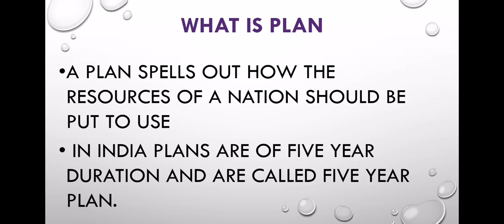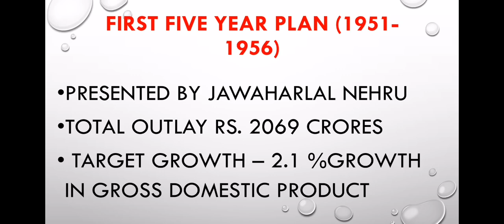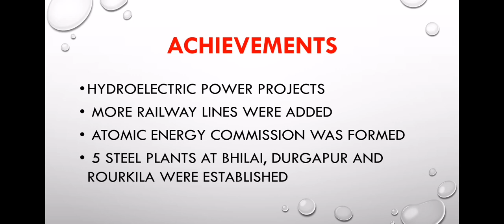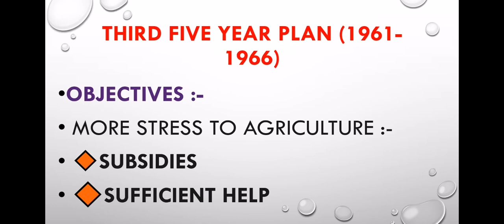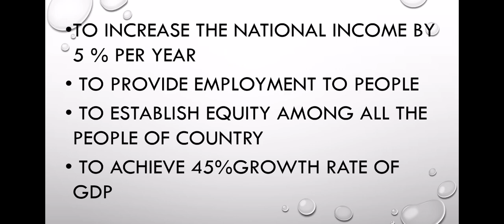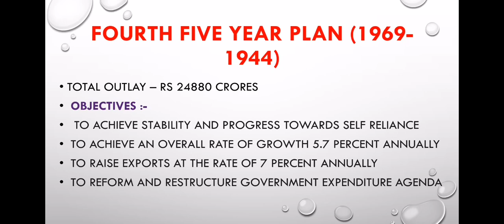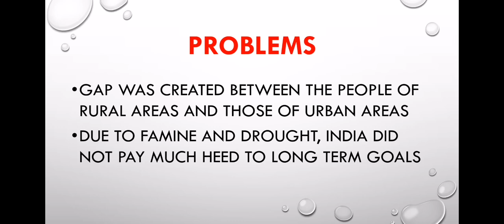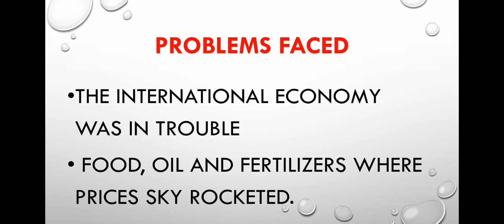Five year plan. Unit 7 Educational planning And Financing. Contemporary India And Education.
Five year plan. Unit 7 Educational planning And Financing. Contemporary India And Education. First year B ed Tamil Nadu Teacher’s education UNIVERSITY.